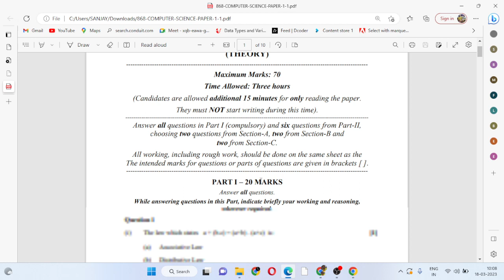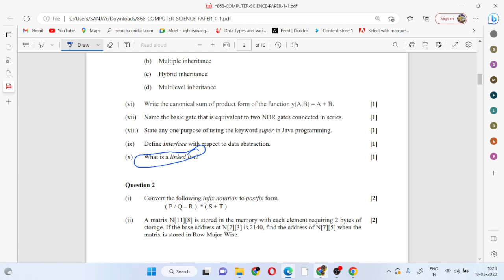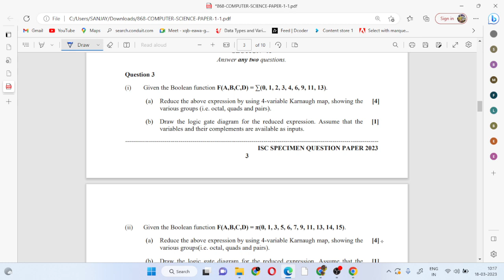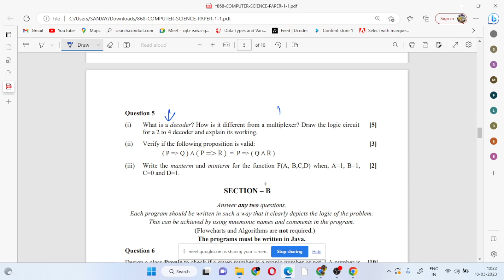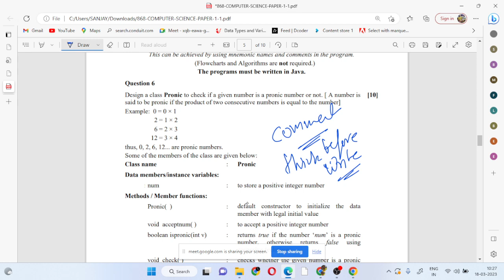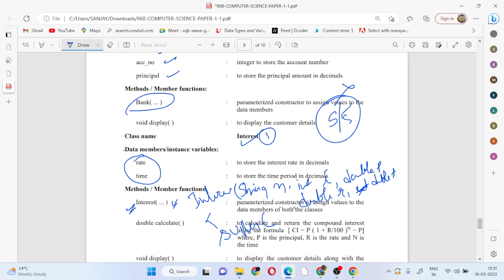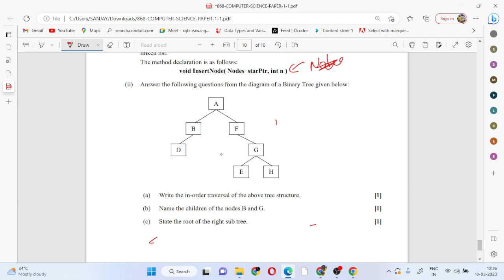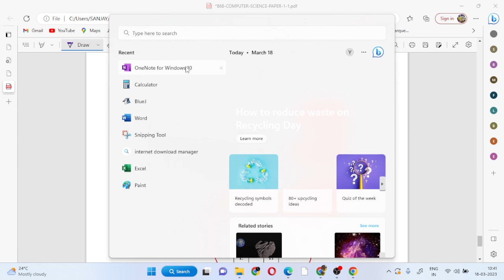HOW TO WRITE - PREPARE FOR COMPUTER EXAM ISC 2023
JAVA PROGRAMMING TURORIAL
sanjay shukla
class 12
class 10